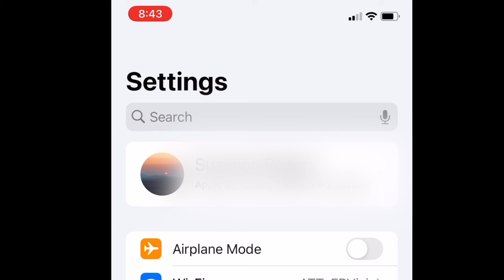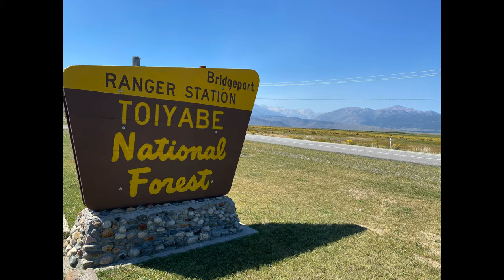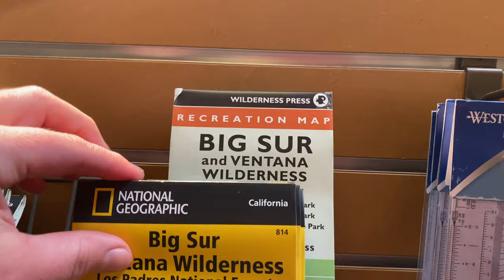What To Do If You Get LOST Hiking, and How To Minimize Your Risk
Are you afraid of getting lost in the woods?  It happens, and it's important to know what to do so that you don't make a bad situation worse.  This video covers what to do in the moment, how to make it easier for search and rescue crews to find you, how to set yourself up for success in the event you do get lost, and how to reduce your risk of getting lost in the first place.

***MY GEAR***
All Good Mineral Sunscreen
Therm-a-Rest Z Lite Sol Foam Pad (mine is the older version)
UDAP No Fed Bear Canister

I have an Amazon Storefront!